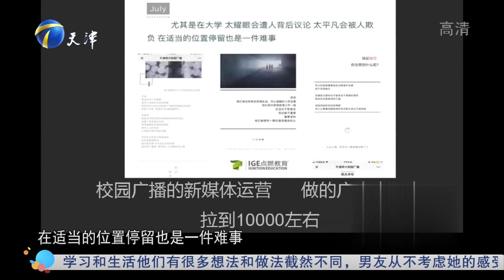22岁姑娘不简单，现场求职与众企业家成为“亲戚”丨非你莫属